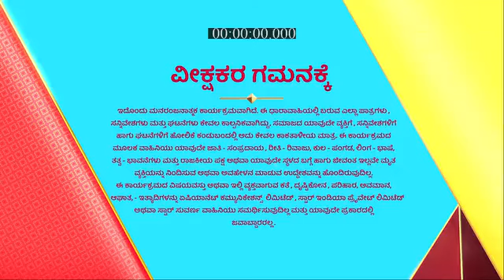Matte_Vasanta_S1_E222_EPISODE_Reference_only.mp4